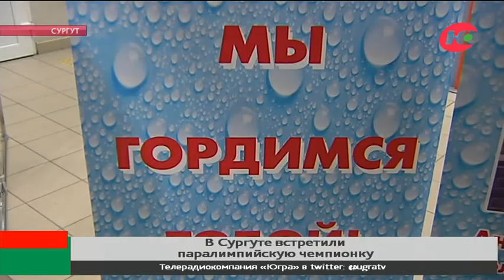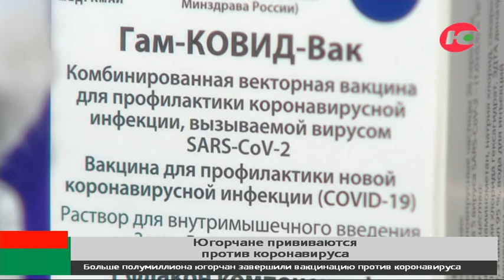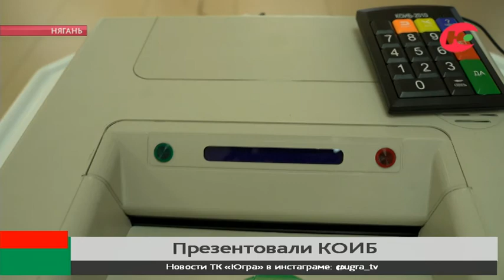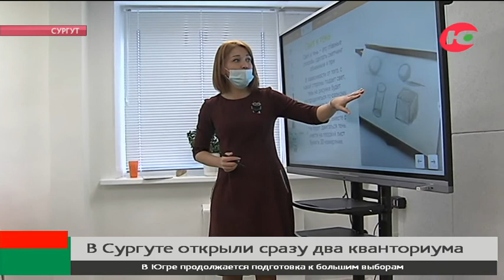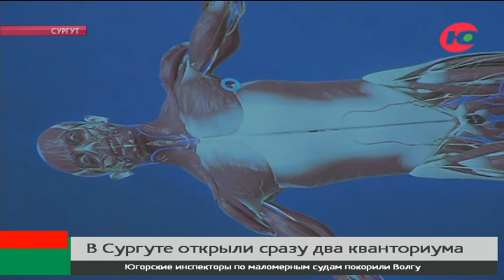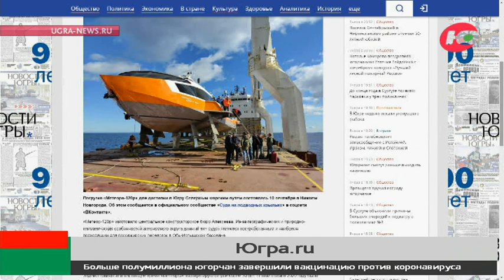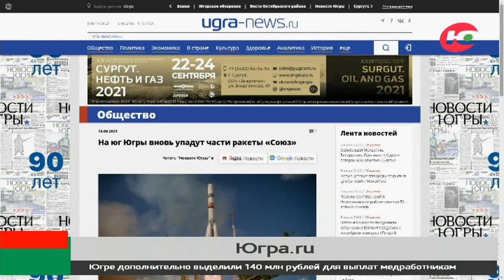Новости 14.09.2021 21:30